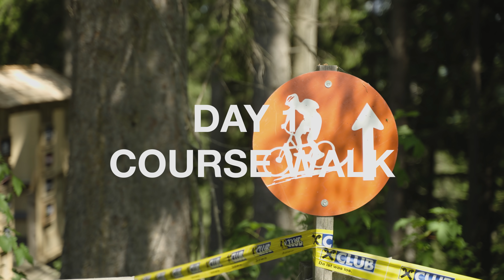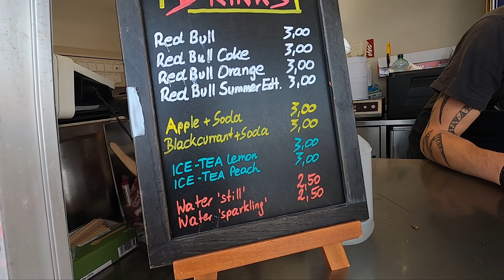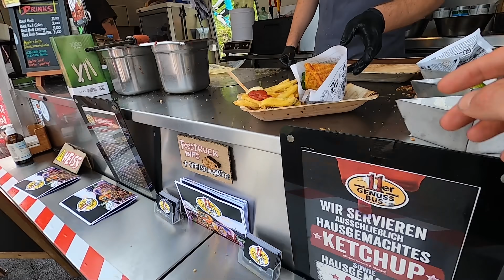Ben Cathro Gets Back To DH Racing At Crankworx Innsbruck | Embedded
It's been a minute since Ben Cathro has raced but he is still on the hunt for those elusive UCI points in the hopes of racing a World Cup later this year. We followed Ben around while he was at Crankworx Innsbruck to get a look behind the scenes on his approach to racing.

More Pinkbike videos:

How To Actually Learn New Skills On Your Bike - How To Bike with Ben Cathro EP 1